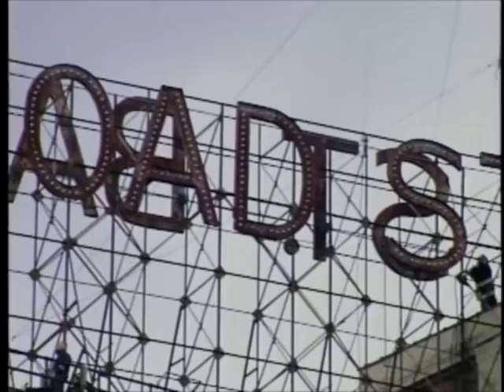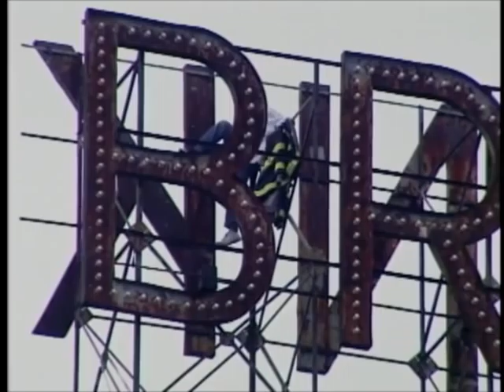Man Rescued from Jumping Off Skyscaper Sign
Trenton firefighters save a suicidal man from jumping off the Broad Street Bank building in April of 2002.